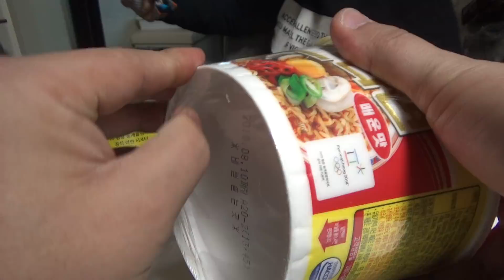진라면 순한맛 매운맛 전자렌지 용기 컵라면 먹방 시식기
대형마트에서 개당 690원의 가격에 구입했는데, 맛있네요